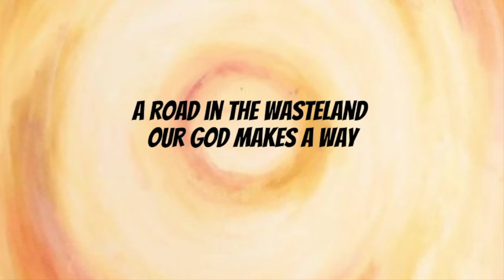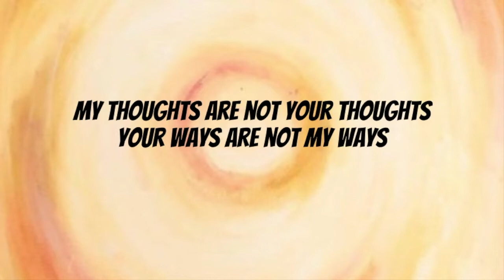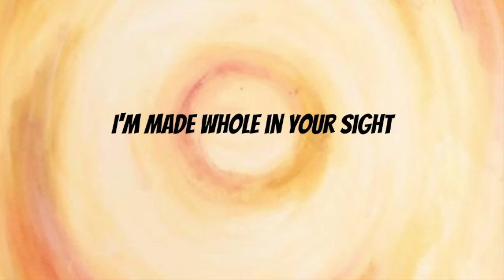LUKE WAREHAM FEAT. CHRIS SAYBURN - JESUS IS HOLY (Official Lyric Video)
Official lyric video for 'JESUS IS HOLY' by LUKE WAREHAM, MATT HOLMAN and MATT CADDICK.  Download or stream on all major music platforms. A big thank you to DAN STIRLING for his hard work in producing and thanks to CHRIS SAYBURN for singing on this song.

'Jesus Is Holy' was birthed in a winery in Redding, California whilst Matt was on a ministry trip to Bethel. The chorus in the song declares Jesus is Holy and Mighty for all people. Directly inspired by various truths in the book of Isaiah 'Jesus Is Holy' is a song of prophetic declarations about the nature of God, his everlasting promises and how significant we all are, beyond comprehension. We pray that you will encounter more of the life giving presence of God through this song.

The song is part of Luke’s new 5 track EP ‘Pure Heart’ that is out on 12th August, produced by Dan Stirling, mastered by Tim Gosden and distributed via Wings Music Group. The EP will feature collaborations with Chris Sayburn, Donna Akodu, Lou Fellingham, Marc James and Michelle Lutz. Luke’s prayer in releasing the songs is that they would help people to have life changing encounters with Jesus, that connect them to the heart of God for their life and that the songs will speak into everyday life situations. Ultimately his hope is that the songs will draw people to Jesus.

Chorus:
Jesus Jesus is Holy
Jesus Jesus is Mighty

Verse 1:
A road in the wasteland
Our God makes a way
Abundance of new wine
Pour out we pray

Pre-Chorus:
My thoughts are not your thoughts
Your ways are not my ways

Verse 2:
And now we perceive it
The new thing is here
On ancient foundations
His kingdom is near

Pre-Chorus:
Your promises are true
Lord we declare your praise

Bridge:
I’m crowned with Your glory
I’m called your delight
And made whole in your sight